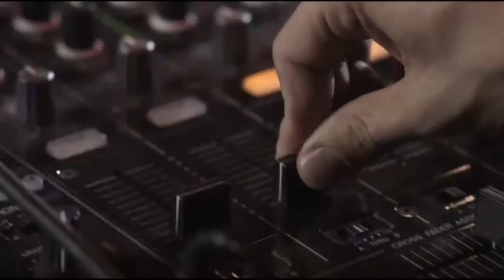The Very Best Of Emma Hewitt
She was born as Emma Louise Hewitt in Australia. She formed a band with brother Anthony called "Missing Hours" in the 2000s and they released their debut album with the same name in 2008. Shortly thereafter they disbanded. Though Emma had a musical background in rock music she became one of the premiere vocal-talents for Trance songs, working together with DJs like Dash Berlin, Cosmic Gate, Gareth Emery, Armin van Buuren and many more.

In 2007 she released the debut single with British DJ Chris Lake and scored a #1 in the Billboard Hot Dance Airplay Charts where the song spend over 50 weeks on it. In 2009 she released the single "Waiting" with Dutch DJ/producer Dash Berlin and reached the Belgian Single Charts where it peaked at #25. The song reached #1 at the Global Trance Charts.

In 2012 Emma Hewitt who now lives in the Netherlands released her debut album "Burn The Sky Down". Here now are my favorite 15 songs of one of the best vocal performers in trance music today. (She is part of my 4-headed Olymp with Roxanne Emery, Christina Novelli and Haliene). What are your favorites? Write in the comments and discuss this ranking if you like.

No money is made with these videos, they are simply a hobby to celebrate music. To support Emma Hewitt go to her official sites, buy and stream her songs. Thank you!